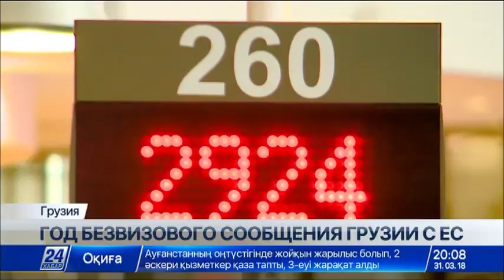В Грузии подводят итоги года либерализации визового режима с ЕС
195 тыс. визитеров и 10% нарушителей. В Грузии подводят итоги года либерализации визового режима с ЕС.